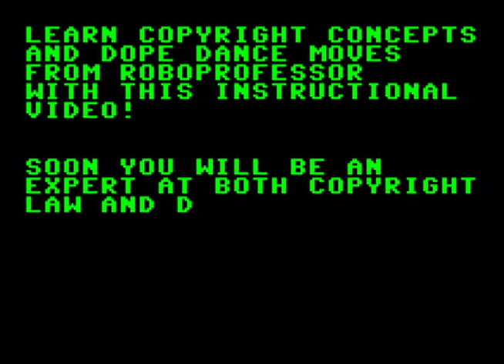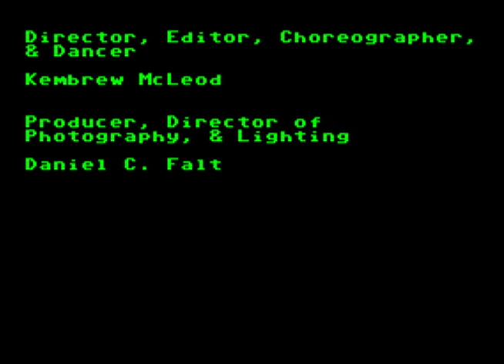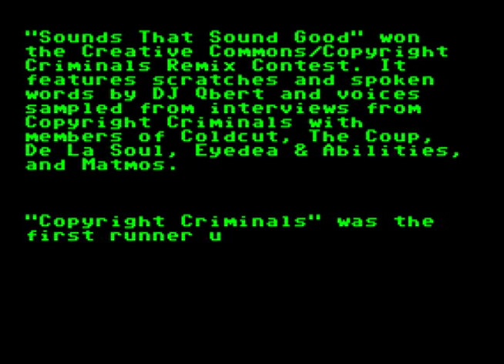RoboProfessor's Music Video (Instructional Version)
Dance Sequence Music by Dermes
"Sounds That Sound Good (RoboProfessor Edit)"

End Credits Music by
Evolution Control Committee
Copyright Criminals

Sounds That Sound Good was the winner of the Creative Commons/Copyright Criminals Remix Contest. It features scratches and spoken words by DJ Qbert and voices sampled from interviews from Copyright Criminals with members of Coldcut, De La Soul, Eyedea & Abilities, and Matmos.

Copyright Criminals was the first runner up in the contest, and it features the voices of El-P and members of Public Enemy, De La Soul, and Negativland.

Director, Editor, Choreographer, and Dancer: Kembrew McLeod
Producer, Director of Photography, and Lighting: Daniel C. Faltesek
Colorist and Graphics Consultant: Evan Meaney
Location Scout: Lynne Nugent
Animation: COMS274 Intermedia I, Fall '08, Dept of Communication Studies, Concordia University. (Instructor: Matt Soar; TAs: Shiva Majidi and Alan West.)

Filmed in the "Tranquility Base FantaSuite at the John Q Inn, Dodgeville, WI.

Super Special Thanks: The University of Iowa Department of Communication Studies faculty, students, and staff, the College of Liberal Arts Production Units staff and faculty, Creative Commons, Mia Garlick, Jeff Chang, and Ben Franzen.

All Other Rights Are Reserved To Rock in The Year 2010.